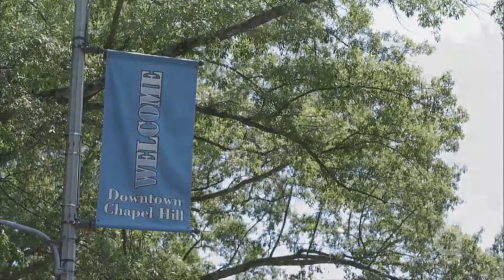Pillar Candleholder with Pumpkin and Pomegranate Floral Swags with Jill Bauer